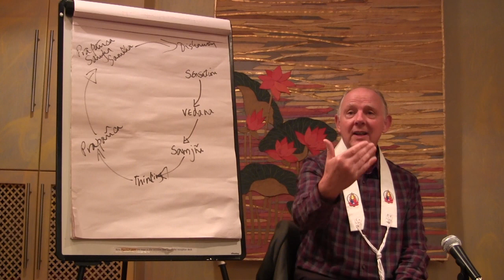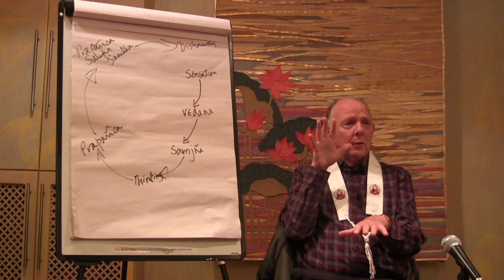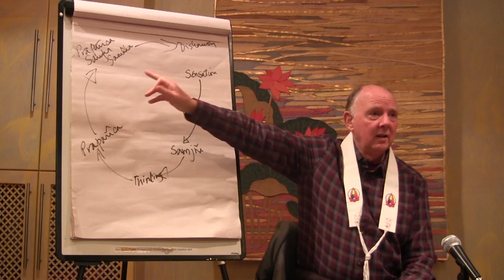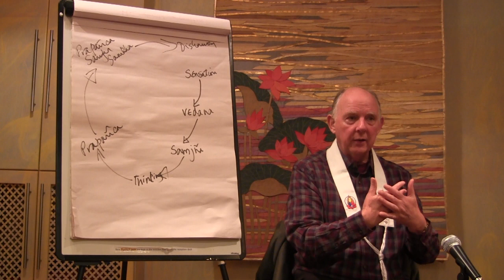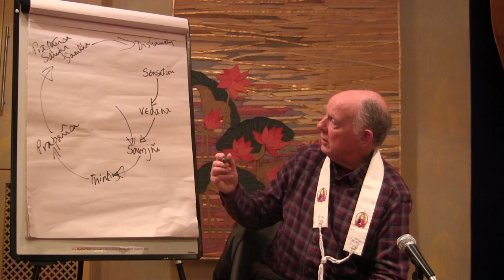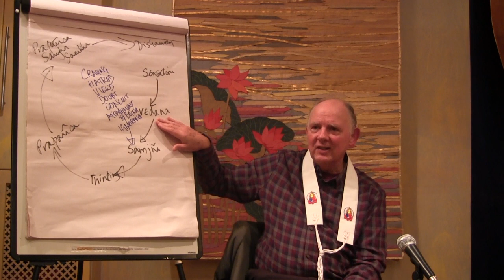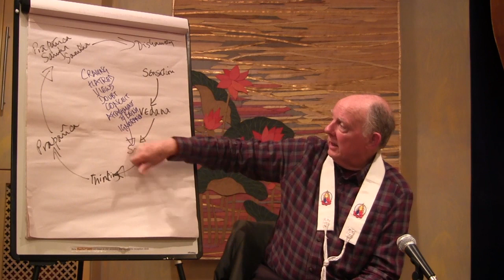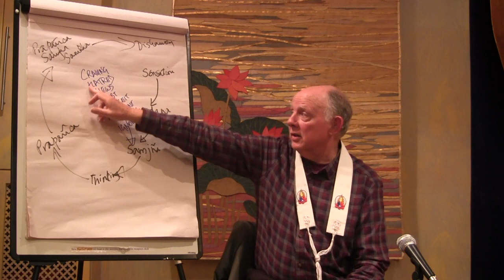Subhuti Rambles Around Reality: The Teaching of the Honey-ball - 2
The second of a series of talks Subhuti gives at the LBC. Unravelling the buddha's teaching of the honey-ball (Madhupindika) sutta.